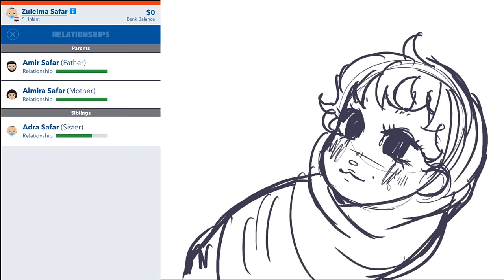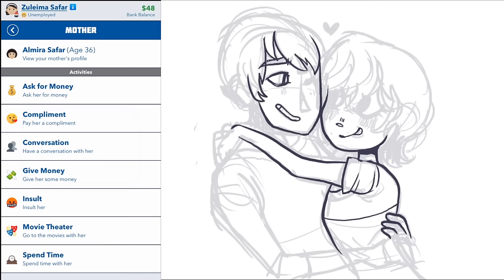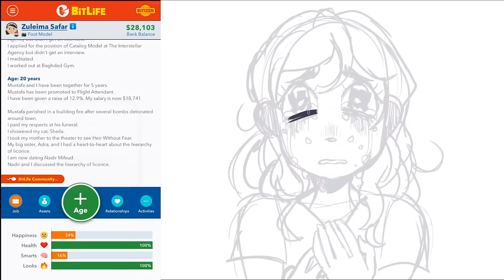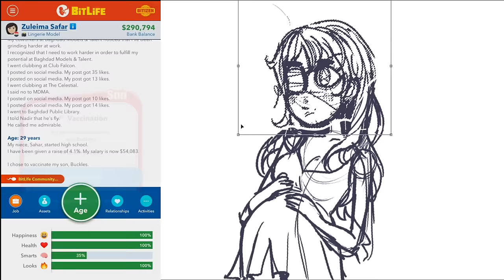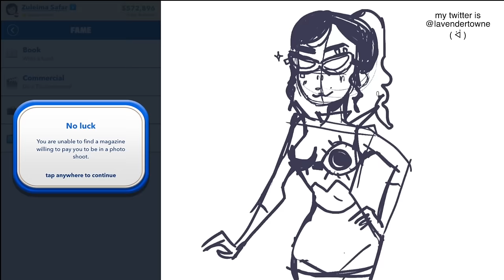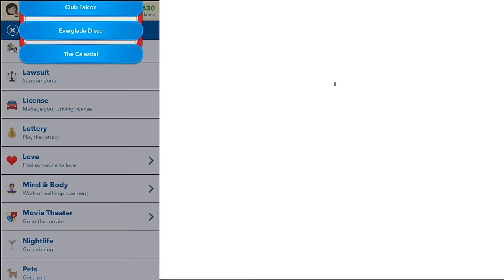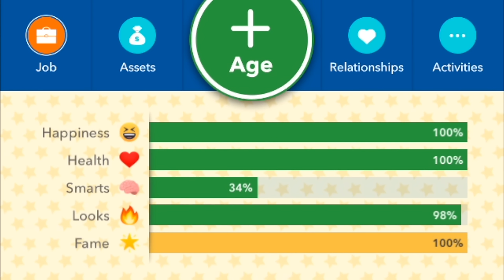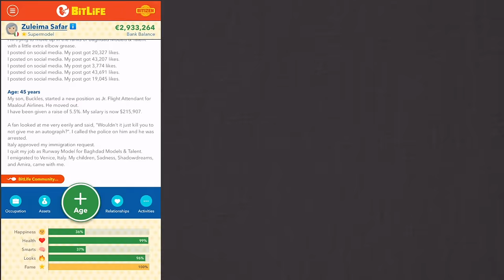DRAW MY FAMOUS BITLIFE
these bitlife stories get crazier and crazier every time I do this
also I lowkey don't know how to pronounce her name I looked it up but it doesn't sound right hahahaaaa

Oh! And here's my store!